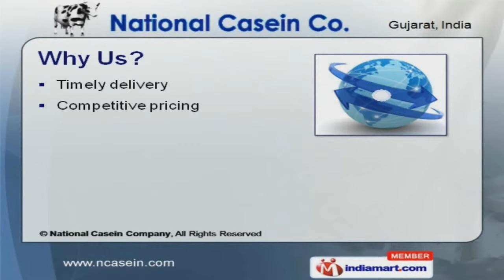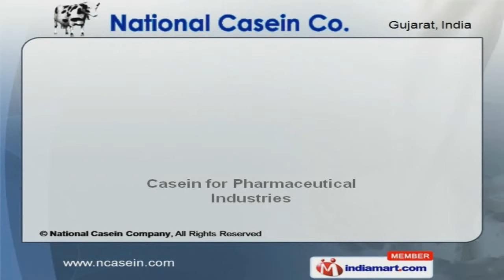Industrial & Edible Casein by National Casein Company, Nadiad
Welcome to National Casein Company, Manufacturer and Exporter of edible and Technical / Industrial Acid. The company was established in the year 1978. Superior quality products and Ethical business practices make us unique in the industry. Wide distribution network, outstanding sales support and Competitive pricing are the reasons behind our success. We offer a wide array of Edible Casein, Milk Casein Protein and Casein for Pharmaceutical Industries. Our Industrial Acid Caseins are applicable in Leather Chemicals, Aluminium Foil and Safety Matches. Edible Caseins offered by us are a class apart. Our Milk Casein Proteins are available at market leading prices. We also provide Casein for Pharmaceutical Industries that are available at market leading prices. Safety Matches Caseins are in huge demand across the global markets.